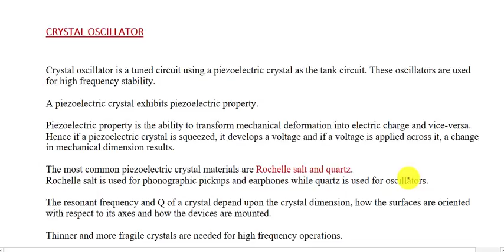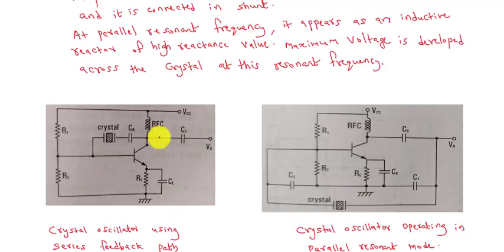ANALOG CIRCUITS KTU : Lecture 46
Crystal oscillator